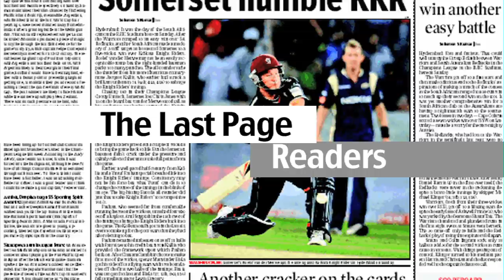Female Indian Pro Wrestler Kavita Devi Debut In WWE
WWE has recently announced that Kavita Devi, the first wrestler from India whose real name is Kavita Dalal, will be a part of 32-woman Mae Young Classic Tournament. This is the first time ever in history that an Indian woman has achieved this momentum. Turns out, after Hima Das and Kavita Devi, Indian sports scene is in the pink of health. A country of 1.3 billion people were left with chests swollen with pride when Kavita Devi was signed by the WWE following her Dubai tryout. However, it was not at all a rosy journey for Kavita Devi to this feat and she too had her trials and tribulations. Kavita, who hails from an impoverished background, had muscled her way to this success by struggling. If you take a look at these facts form her life, you will be amazed to notice her perseverance.